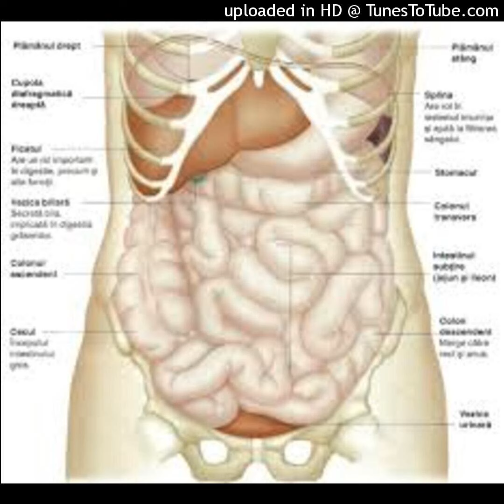Pune la blender un măr mare, un morcov și o sfeclă roșie – 10 motive pentru a consuma acest amestec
Pune la blender 1 măr mare, 1 morcov și o sfeclă roșie – 10 motive pentru a consuma această băutură
Inițial, această băutură a fost introdusă în medicina naturistă din China și a fost folosită pentru tratarea cancerului pulmonar și a altor boli, iar în prezent a câștigat multă atenție grație proprietăților sale magice de care beneficiază atât corpul cât și creierul.
Aceste ingrediente, folosite împreună, oferă un amestec puternic de vitamine pe care le veți afla dacă vă abonați, apreciați și distribuiți! Multă sănătate! Sursă articol